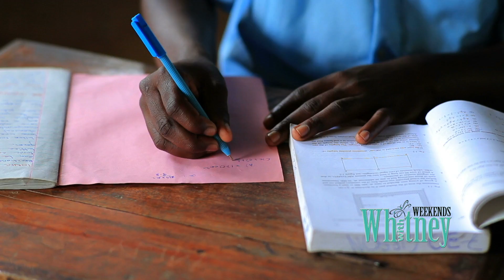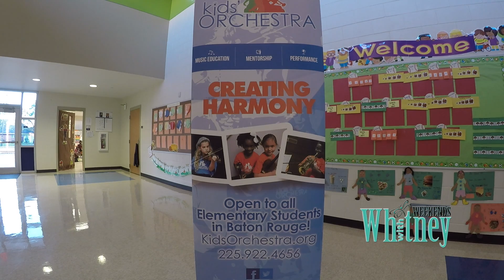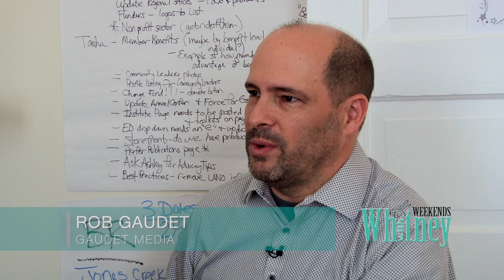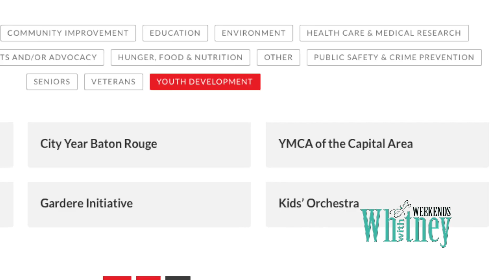Kid's Orchestra, GiveBR, & Dr. Nick on Addiction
See the largest Kid's Orchestra in Country born in Baton Rouge, Giving Tuesday gives to Nonprofits, and Dr. NIck with helpful tools on treating addiction.